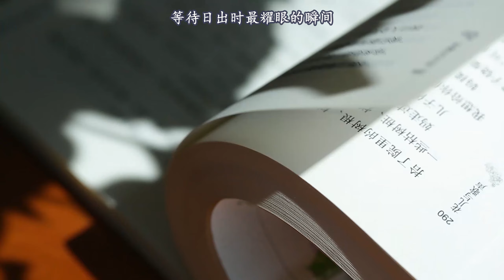翡翠一鸣惊人，送给千万高考学子，愿金榜题名，高考加油！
玉雕师张忠尧简介
中文名：张忠尧
外文名：Zhang Zhong Yao
国籍：中国
民族：汉族
出生地：黑龙江佳木斯
出生日期：1992年3月28日
职业：玉雕师
毕业院校：云南航标职业培训学校珠宝玉石学院
主要成就：翡翠鉴定师
珠宝玉石鉴定师
贵金属首饰与宝玉石检测员
广东省第二届琢越杯优秀奖
广东省第四届大明宫琢越杯优秀奖
代表作品：千秋大业

玉雕师张忠尧的自述
1992年，我出生于中国东北黑龙江的一个雕刻世家，自小喜爱泥塑、雕刻等传统艺术，父母从小就培养我学习绘画和泥塑，我表现出了不凡的艺术天赋。2006年，我被雕刻大师杨克全器重收归门下，系统学习玛瑙雕刻艺术。一学就是5年，期间多次参加比赛评选，屡斩大奖，成为雕刻界的新秀。在参加比赛过程中，我开阔了眼界、扩展了阅历，也无意间接触和了解了翡翠。在之后的深入学习中，我深深地被她的魅力所吸引。2011年，我出师独闯广东珠宝集贸中心，继续学习翡翠雕刻技艺，在很多名师和同行的指导下，我默默钻研，雕刻技艺有了飞跃提高。
　　2012年，创立务本翡翠工作室。
　　2017年8月获得广东省第二届琢越杯优秀奖
　　2019年9月23日，考取贵金属首饰与宝玉石检测员
　　2019年9月6日，云南航标职业培训学校考试，成为珠宝玉石鉴定师
　　2019年8月10日，通过云南航标职业培训学校考试，成为翡翠鉴定师
　　2019年10月获得广东省第四届大明宫琢越杯优秀奖

中文名：张忠尧
国籍：中国
民族：汉族

1992年，我出生于中国东北黑龙江的一个雕刻世家，自小喜爱泥塑、雕刻等传统艺术，父母从小就培养我学习绘画和泥塑，我表现出了不凡的艺术天赋。2006年，我被雕刻大师杨克全器重收归门下，系统学习玛瑙雕刻艺术。一学就是5年，期间多次参加比赛评选，屡斩大奖，成为雕刻界的新秀。在参加比赛过程中，我开阔了眼界、扩展了阅历，也无意间接触和了解了翡翠。在之后的深入学习中，我深深地被她的魅力所吸引。2011年，我出师独闯广东珠宝集贸中心，继续学习翡翠雕刻技艺，在很多名师和同行的指导下，我默默钻研，雕刻技艺有了飞跃提高。
　　2012年，创立务本翡翠工作室。
　　2017年8月获得广东省第二届琢越杯优秀奖
　　2019年9月23日，考取贵金属首饰与宝玉石检测员
　　2019年9月6日，云南航标职业培训学校考试，成为珠宝玉石鉴定师
　　2019年8月10日，通过云南航标职业培训学校考试，成为翡翠鉴定师
　　2019年10月获得广东省第四届大明宫琢越杯优秀奖

玉雕师张忠尧 | 翡翠原石 | 翡翠赌石 | 私人定制 | 翡翠雕刻 | 玉石雕刻 | 中国传统技艺 | 中国传统文化